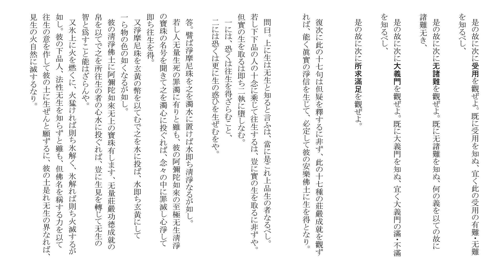浄土論註 下 4/9（現代語訳）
四　浄土の世界観（観察体相）
　①　仏国土の荘厳の成就
　　3　自利利他の示現
　　4　真理（第一義諦）を明かす
　　5　荘厳の総相と別相
　　　　　　氷上燃火の喩